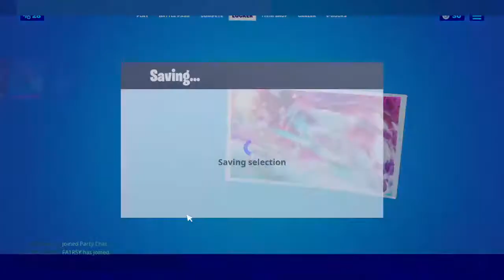Castor Cup w Fairsy and Alfie